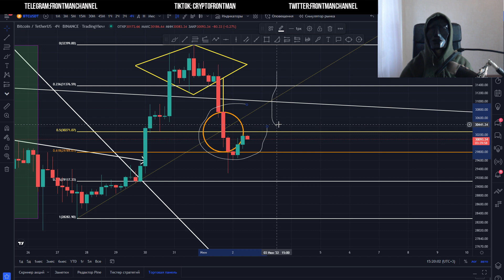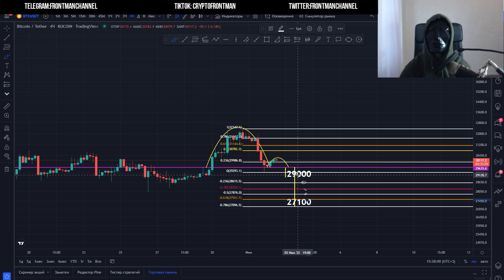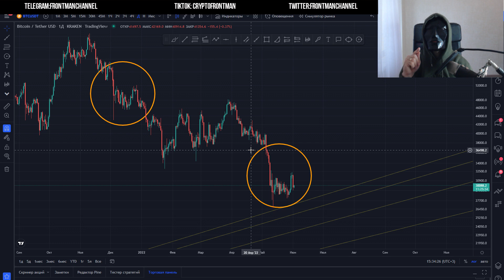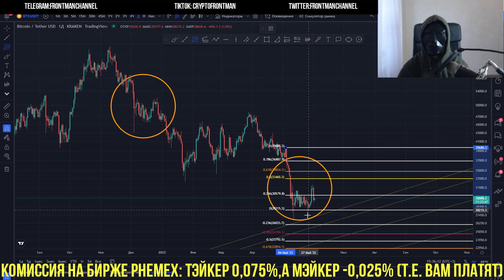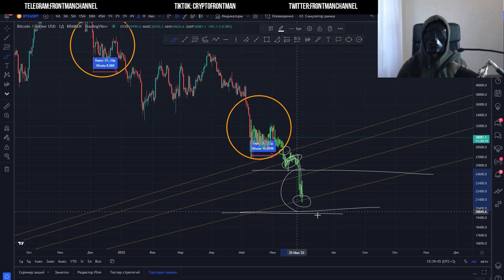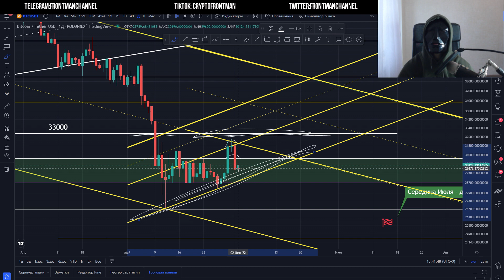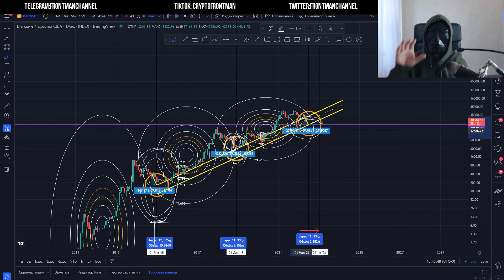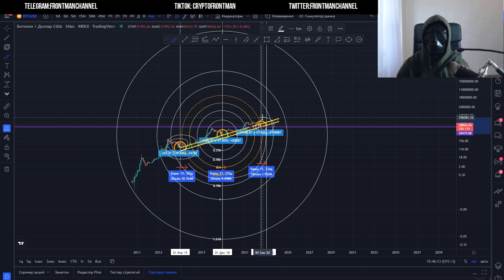🚨 Биткоин Прогноз - паттерн "Чашка с Ручкой" и сигналы на тейк-профиты btc. Большое движение bitcoin